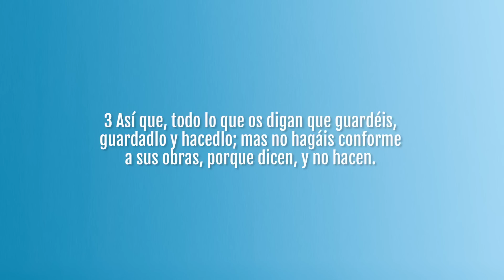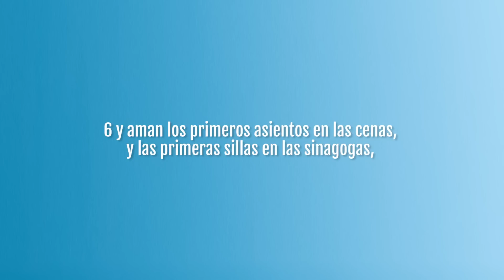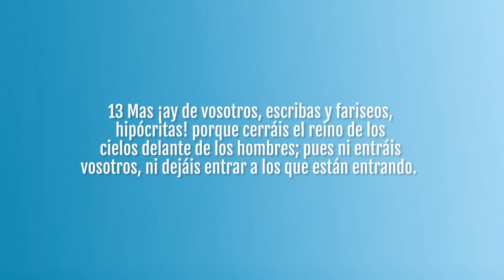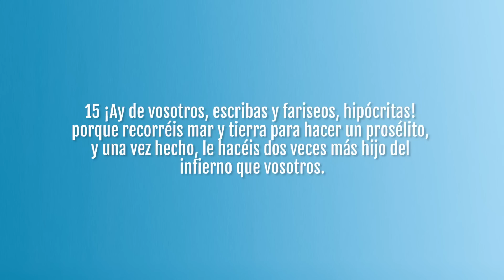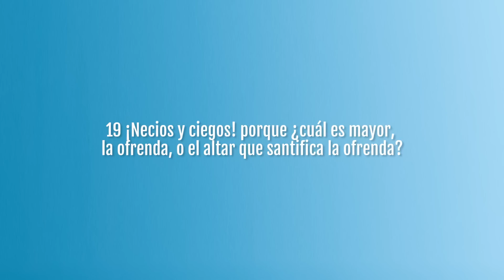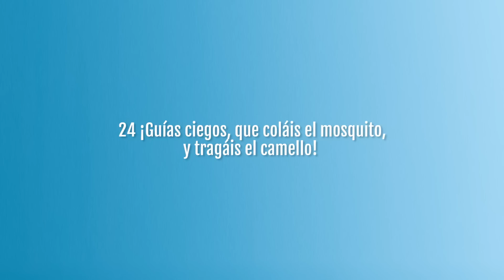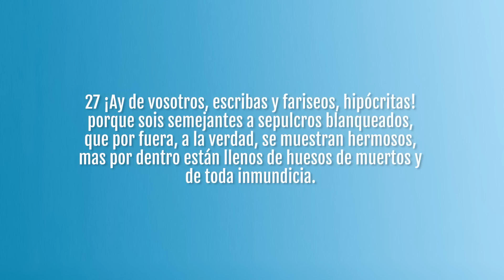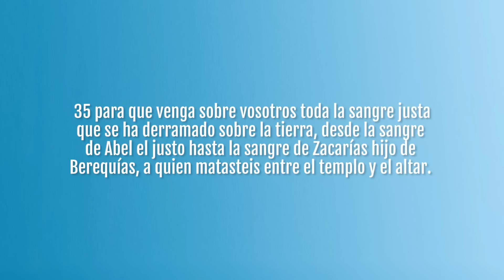Los AYES de Jesús - La Religiosidad y La Hipocresía // Charlas Bíblicas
Seguimos con la serie de las últimas enseñanzas de Jesús.
En esta última parte hablaremos sobre las enseñanzas de los ayes de Jesucristo y cómo debemos cuidarnos de la religiosidad, legalidad y hipocresía.

Capítulos
00:00 - Mateo 23, 1 al 12
27:55 - Mateo 23, 13 al 36 - Los Ayes

Charlas bíblicas con Carlos Reich y Adolfo Mazariegos